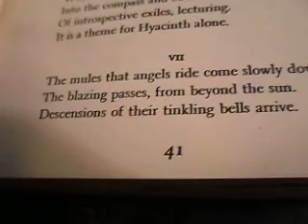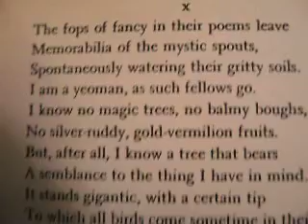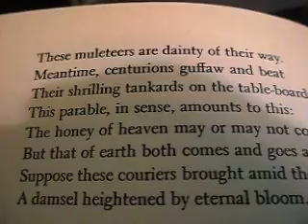Le Monocle de Mon Oncle by Wallace Stevens Last part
Le Monocle de Mon Oncle by Wallace Stevens